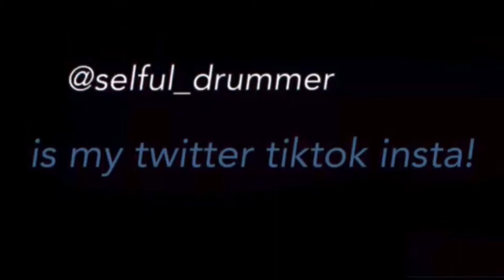BAD GUY - BILLIE EILISH - DRUM COVER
I do drum covers,
I love music!
I am doing this for fun as well!
Alright dis is da part where I do a quote from me..
“Do somethin or do nothin”